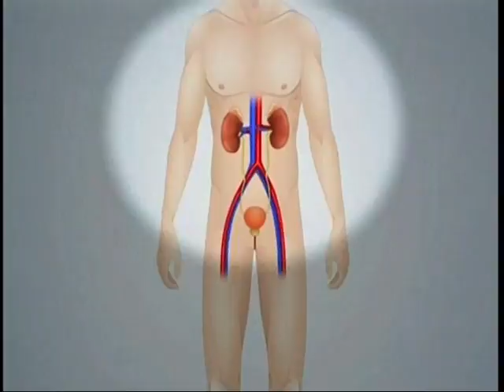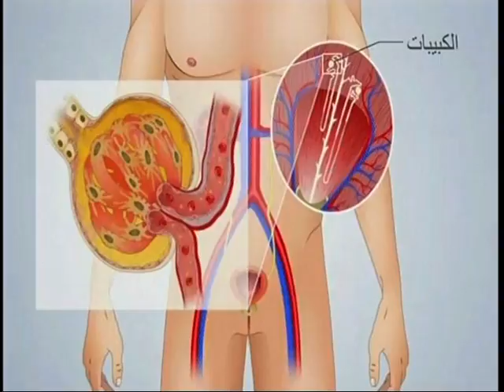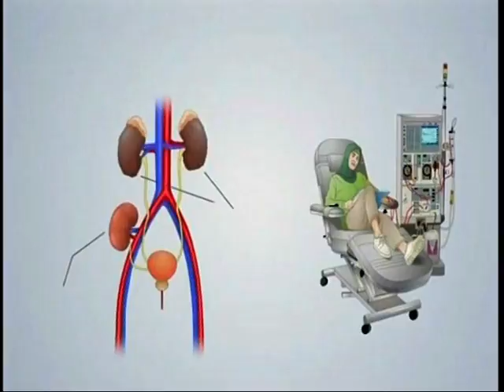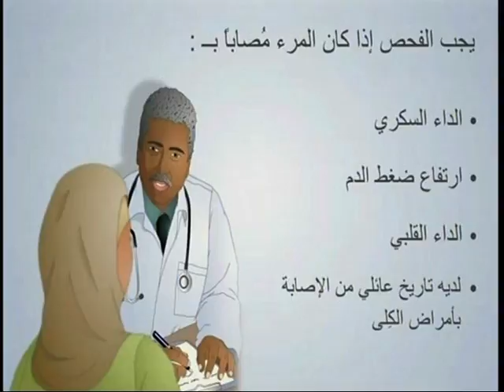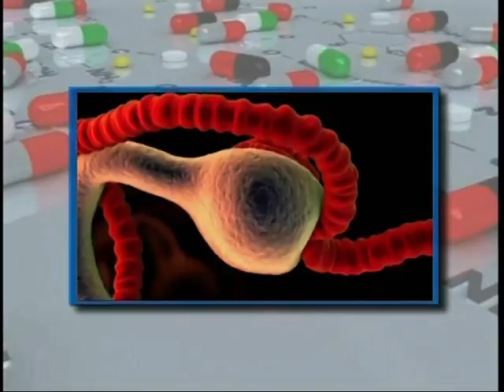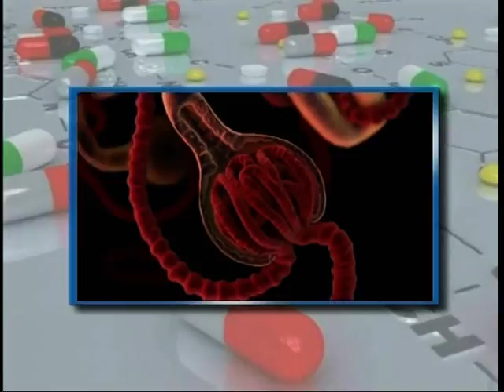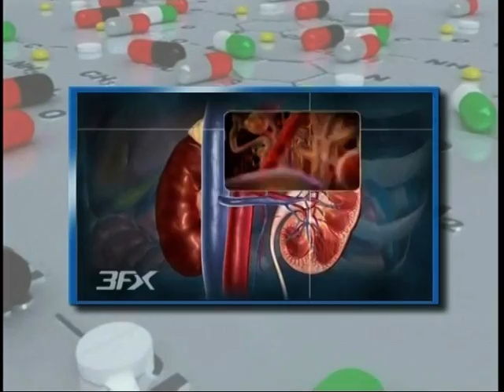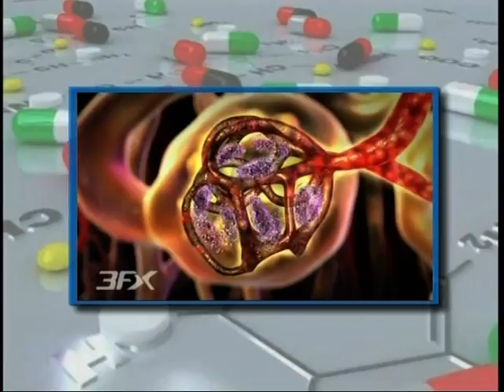Jacqueline Chehwan Ediror & Presenrter : D.Siba Kallab